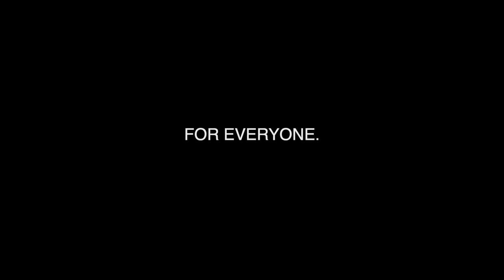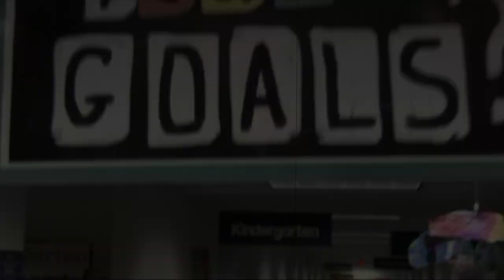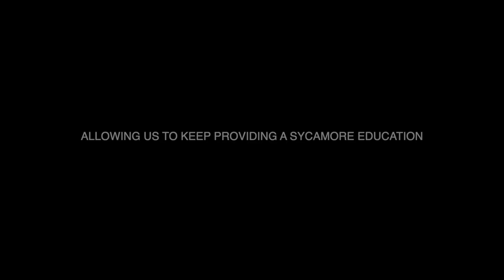Essence of Sycamore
What is Sycamore School?